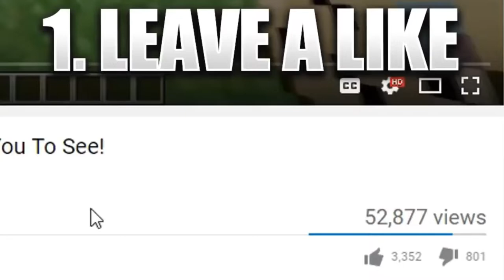EAR RAPE - Minecraft Youtubers Who Have Sworn (Meme levels 6900%)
Minecraft Youtubers who have sworn (Ear Rape)
This is a meme don't hate too much